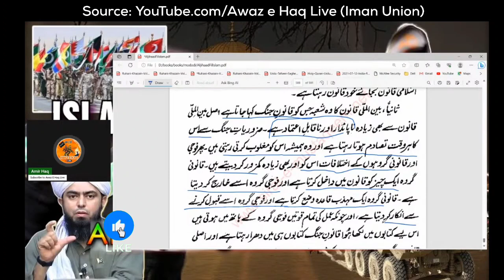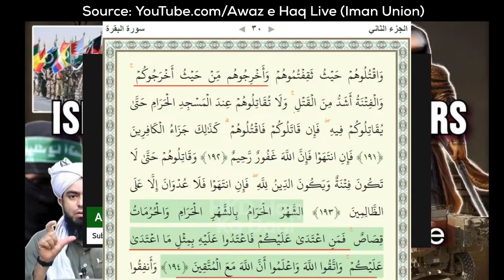Engineer Mirza S Ka Kahna Hai Ke Palestinian Ko Migrate Ho Jana Chahiye (Awaz e Haq) Iman Union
Engineer Mirza Ka Kahna Hai Ke Palestinian Ko Migrate Ho Jana Chahiye (Awaz e Haq) Iman Union

Engineer Muhammad Ali Mirza On Israel Palestine War
engineer ali mirza israel & palestine war,engineer ali mirza,engineer muhammad ali mirza latest,israel palestine conflict
israel palestine
israel vs palestine By Engineer Muhammad Ali Mirza
palestine
israel
engineer muhammad ali mirza about israel
israel atteck and engineer muhammad ali mirza